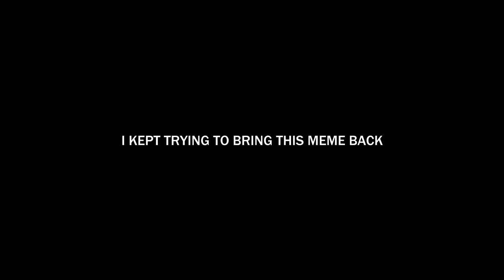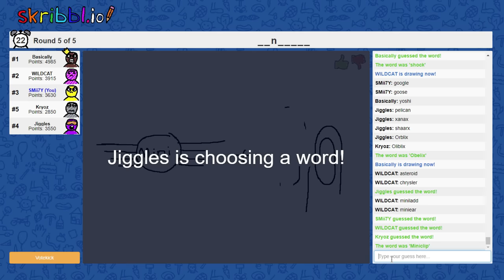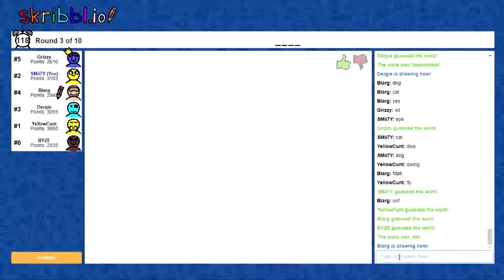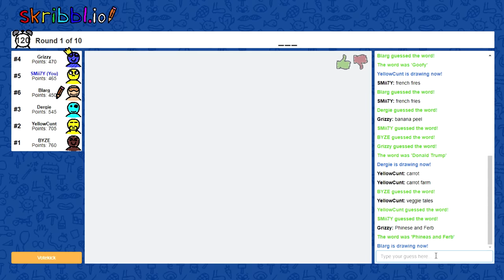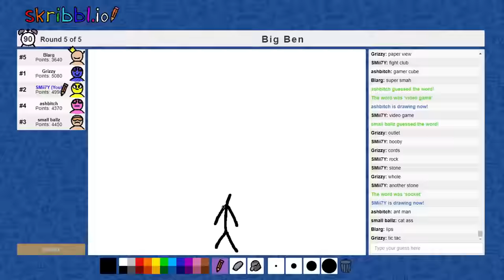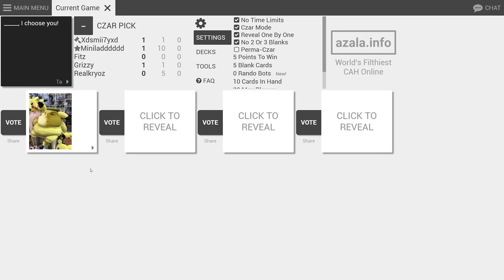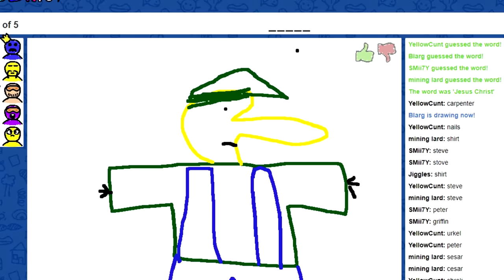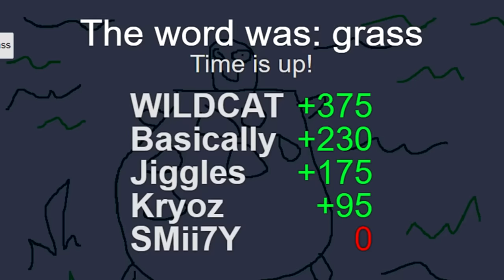SMii7Y's BEST OF 2019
My own YouTube Rewind of 2019! Sorry it's a little bit late. I took some time off for the holidays.